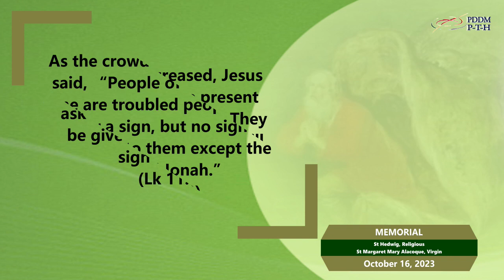October 16, 2023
As the crowd increased, Jesus said, “People of the present time are troubled people. They ask for a sign, but no sign will be given to them except the sign of Jonah.” (Lk 11:29)